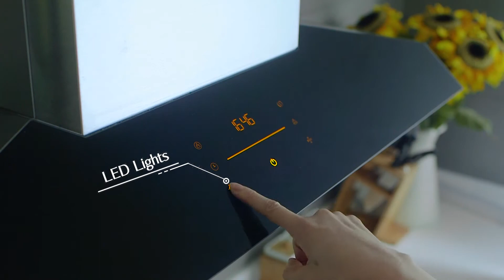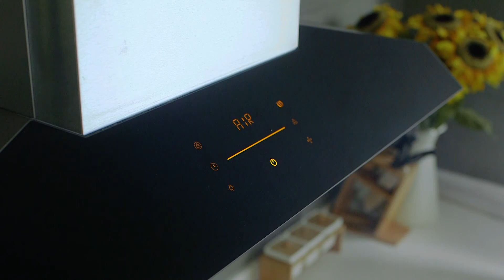方太EMG9030升降油烟机功能介绍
专利蝶翼环吸技术，拢烟控烟不跑烟
无刷直流变频电机，澎湃内核 更强动力
随油烟大小，智能升降,看准油烟主动出击
空气管家，保卫厨房空气健康
风随烟动，主动出击爆炒贴近吸，小炒安静吸
升级版双层净畅网，轻松易卸，擦洗轻松